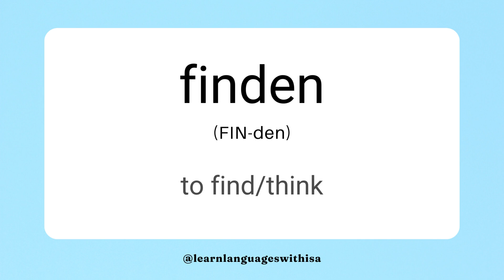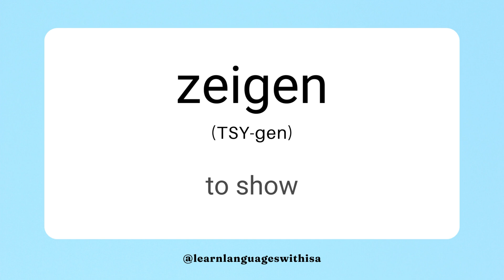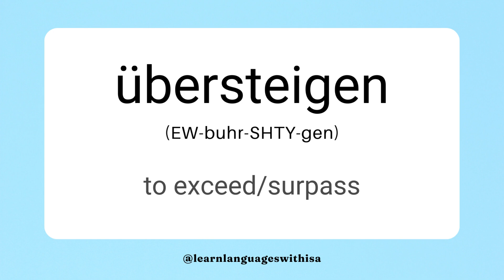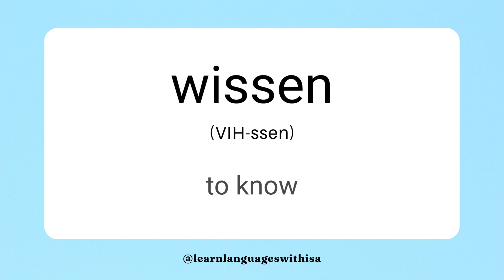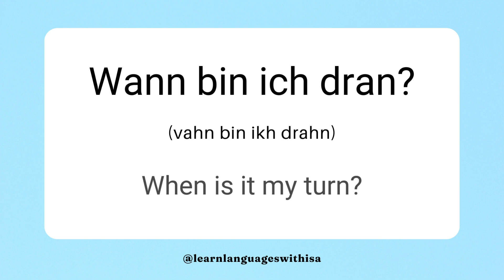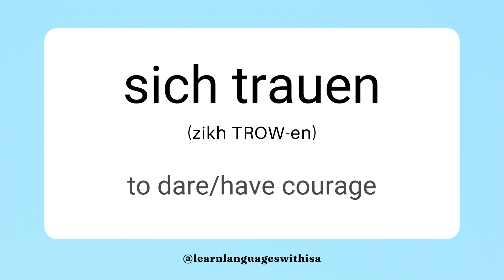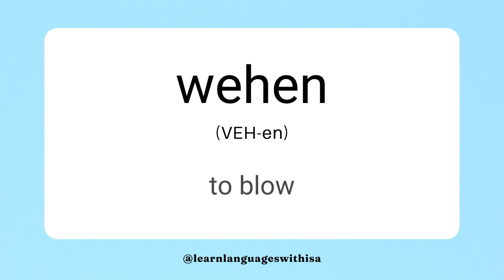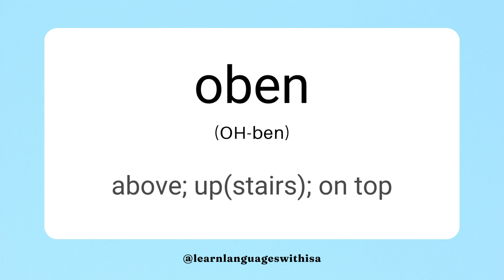ESSENTIAL German Vocab You Need to Know: Part 1🇩🇪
Welcome to my vocabulary series dedicated to enriching your German language skills! In each video, we delve into 50 essential German words crucial for language learners. From everyday essentials to foundational terms, you'll hear each word pronounced clearly, aiding in improving your pronunciation and enhancing your vocabulary mastery. Whether you're a beginner or looking to expand your linguistic skills, this series will help you boost your German language proficiency one word at a time! Vielen Dank für das Anschauen dieses Videos und bis zum nächsten Mal! (Thank you very much for watching this video and until next time!

✨If you’re interested in taking language courses, these are some great courses that I recommend:

As a passionate language learner, I am dedicated to sharing my knowledge with learners of all levels. My goal is to help you achieve your language learning goals through free educational videos that make language learning accessible and enjoyable for everyone.
Learning a new language can be challenging, so I believe having access to free educational resources is essential. Whether you're a beginner or an advanced learner, my videos cover a variety of topics designed to improve your language skills, from grammar and vocabulary to pronunciation and conversation practice.
So if you're ready to embark on a language-learning journey, join me on my channel, and let's explore the beauty of language together.